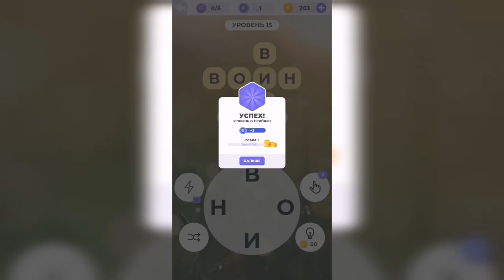Линия слова / Луга и поля / Уровень 15